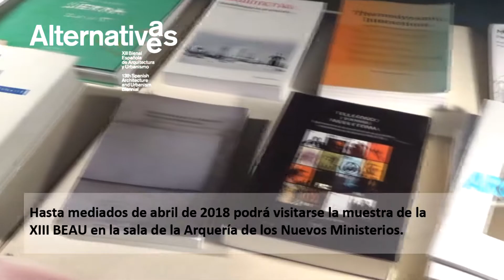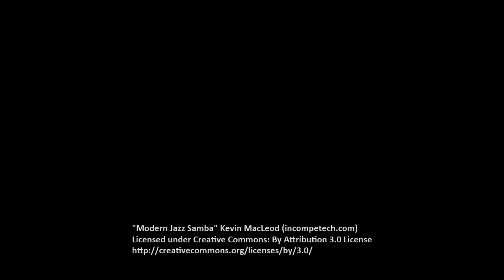XIII Bienal Española de Arquitectura y Urbanismo en Madrid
Hasta mediados de abril puedes disfrutar de la muestra de la XIII Bienal Española de Arquitectura y Urbanismo en la sala de la Arquería de Nuevos Ministerios.

Tienes más información en este enlace ¡Y no dejes de visitarla!